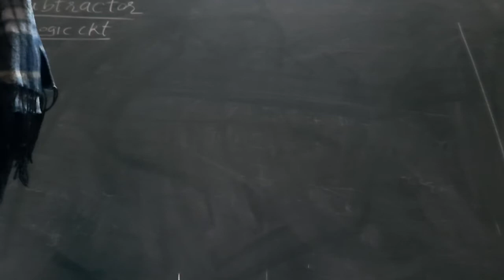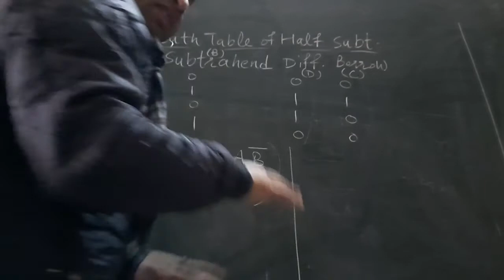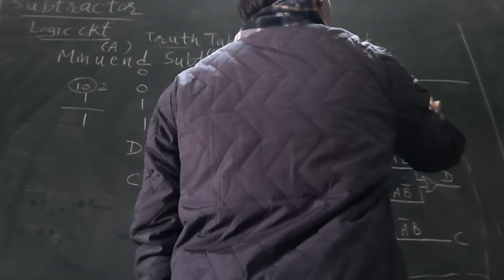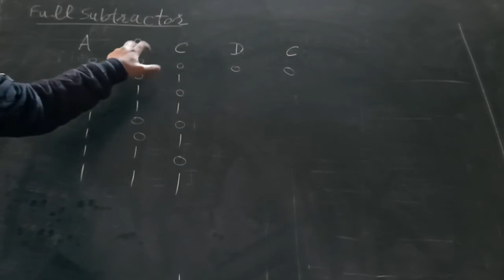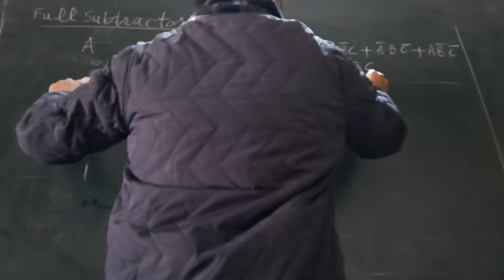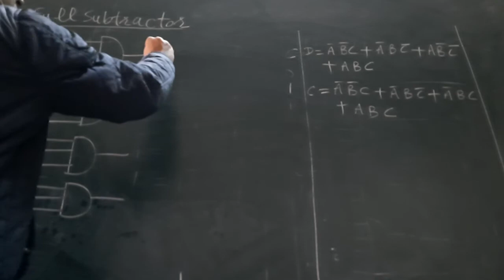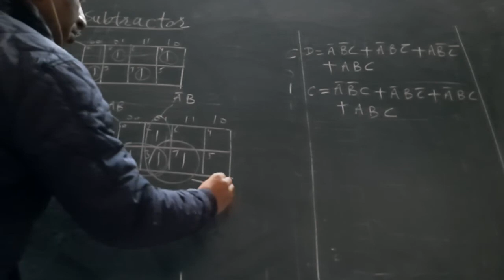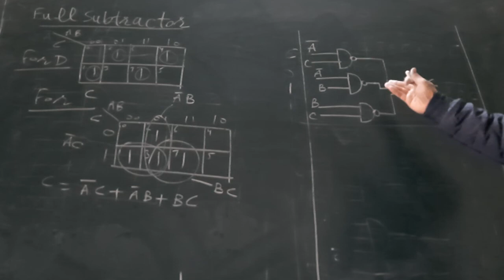Subtractor logic circuit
Half and Full Subtractor logic Circuit Designing